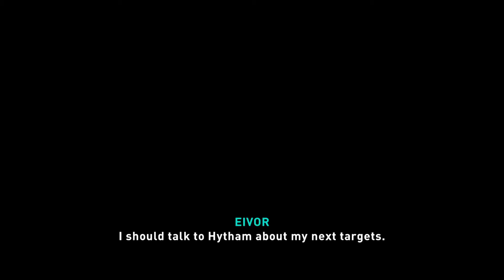Assassin's Creed Valhalla Gameplay Part 33 [ No Commentary ] The Kingmaker's Saga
[ Ledecestrescire ] Quest

00:00 Heavy Is The Head

17:48 Hunted

[ Ravensthorpe ] Non-Saga Quest

46:16 The Baker's Plaint

55:04 Report on Ledecestrescire

Ps5 1080p 60fps